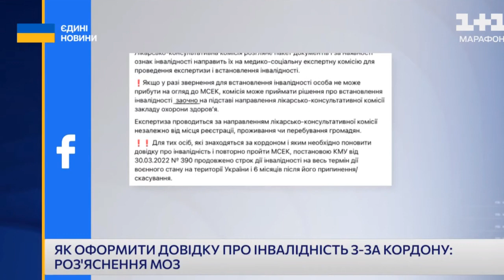Віталій Музиченко розповів про те, як оформити довідку про інвалідність з-за кордону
Віталій Музиченко: керівник Фонду соціального захисту осіб з інвалідністю, в ефірі Національного Телемарафону розповів про те, як оформити довідку про інвалідність з-за кордону.